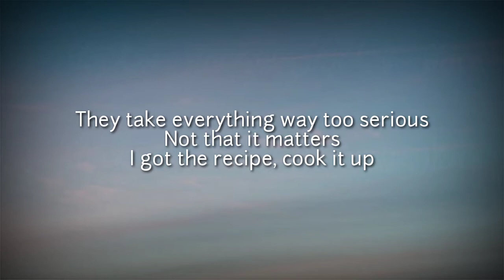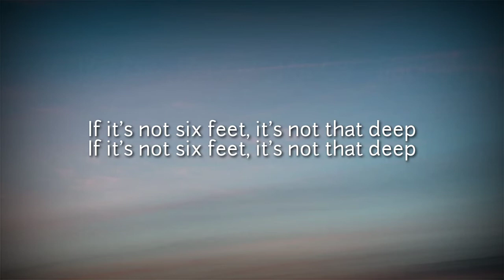Cal scruby - Not That Deep (Lyrics)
[Intro]
They take everything way too serious
Not that it matters
I got the recipe, cook it up

[Verse 1]
Here comes the cure straight to the vain
Like a vaccination, I'm lackin' patience
I'm more like Morpheus, hacked the Matrix
Red pill, four-minute activation
This might hurt just a little bit
Just a little pinch, that's all
Makin' sure you not dreamin'
You got a lot of nerve sayin' this what I deserve
What you actin' like you don't got demons?
I inhale, so I don't stop breathin'
Try and stay afloat where the boat stop leakin'
My shit like when the liquors all free and
Yo' shit like when the chicken not seasoned
You not hot boy, I know you bought bots
Chop-chop make it to the top spot
Just to post a pic in a rented drop-top
While I smoke a double Dutch and I sip a Hopscotch
Oof, that's neat
My life's been a mess since last week
Sometimes my heart too heavy and I think I'ma sink
When it's just not that deep
No it's not that deep

[Chorus]
If it's not six feet, it's not that deep

[Verse 2]
You lucky as fuck it's all random
Young Jon Hamm, mad man show, handsome
Coulda did the bad boy act, throw tantrums
Little kids nap, big bag, no ransom
What a coincidence, what are the chances?
You too insignificant, you won't understand this
I tap it down the rabbit hole, then went on this tangent
Radical thoughts to endin' mental expansion
Big Bang boom, make room for the young man
I'm Duke Nukem with bazookas and a gun ban
Smokin' like a hookah when it's done
I pass like Nash with the sons or Luka on the run
I'm Mark Cuban, part Shark, part human
Tried hard, but could not harpoon him
AR's drawn like cops cartoonin'
What you gonna do when they all sharp shootin'?
Fuck it, start lootin'
Protest like smart students
Stop talkin' and start doin'
Put your heart into it
Y'all not that deep